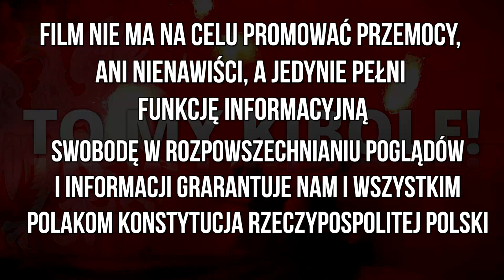Doping Wisły Kraków w Niepołomicach 08.04.2023